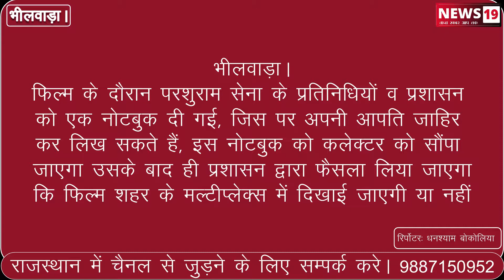भीलवाड़ा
फ़िल्म आर्टिकल 15 के विरोध में ब्राह्मण समाज ने मॉल के बाहर किया प्रदर्शन, समझाईश के बाद  देखी फ़िल्म